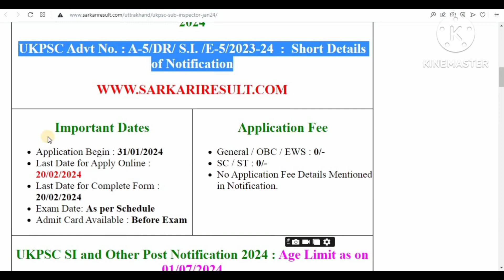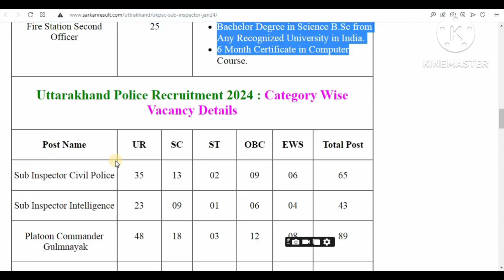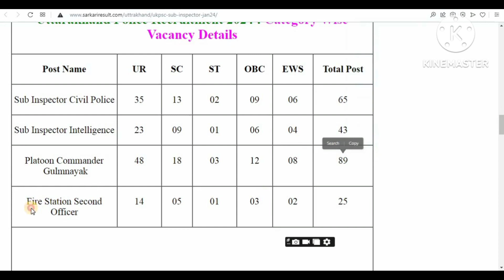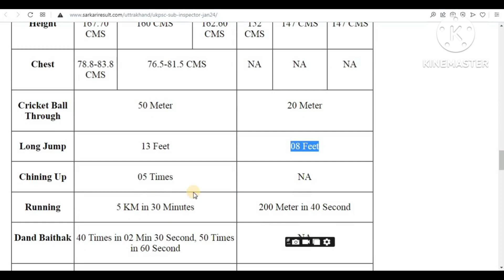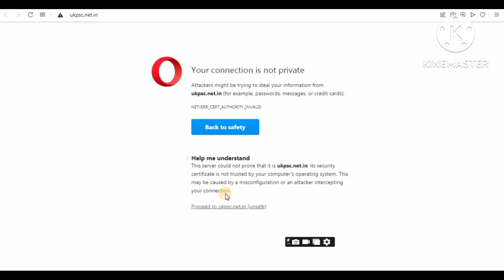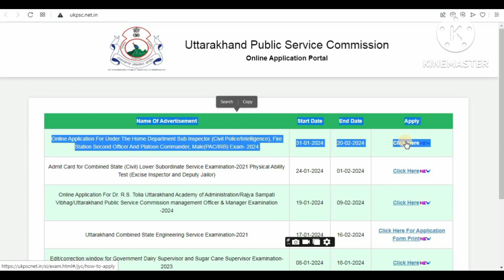UKPSC Police SI Recruitment 2024 Full Details | Uttarakhand Sub Inspector (SI) Vacancy 2024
UKPSC Police SI New Recruitment 2024 Full Details Like as- Information Related UKPSC Sub-Inspector, Fire Officer Vacancy 2024 Information, Recruitment News, Total Posts, Salary, UKPSC Sub-Inspector, Fire Officer Syllabus, Exam Pattern, Selection Process, Application Fee, Educational Qualification, Age Limit, Height,Running, PET/PST Exam

UKPSC SI Online Form 2024 Kaise Bhare | UKPSC SI Form Fill Up 2024 | Uttarakhand SI Form Kaise Bhare

UKPSC SI Online Form 2024 Kaise Bhare | UKPSC SI Form Fill Up 2024 | Uttarakhand SI

UKPSC SI Online